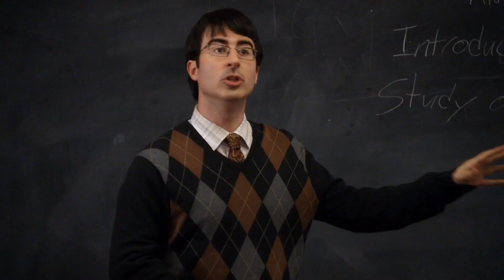more focused and rewarding